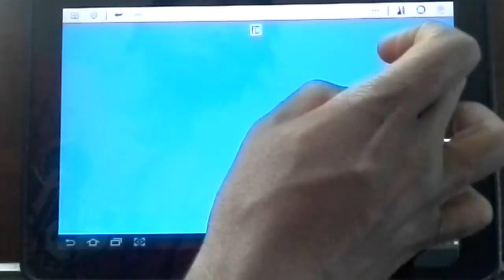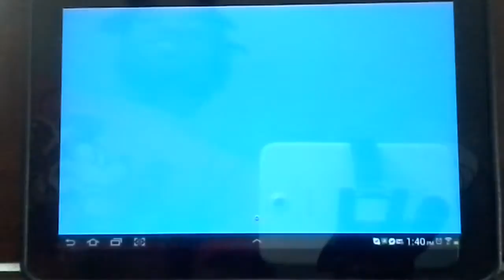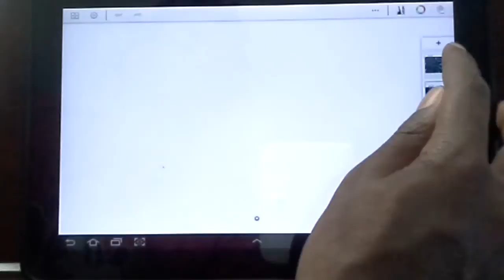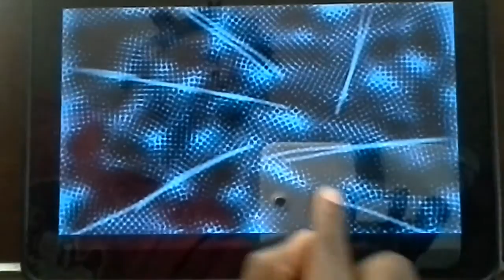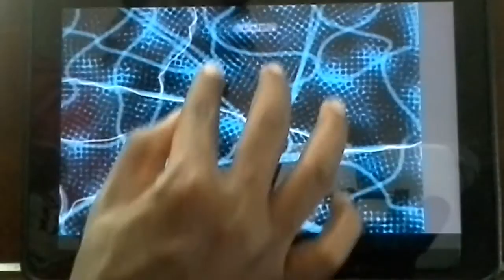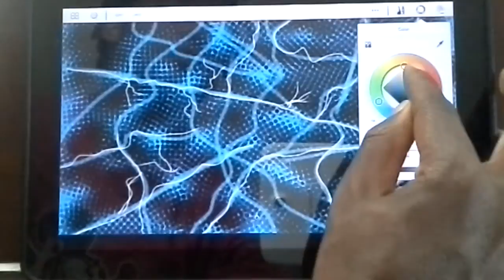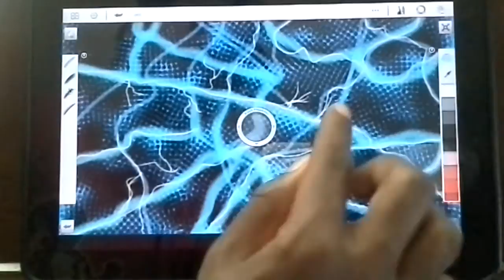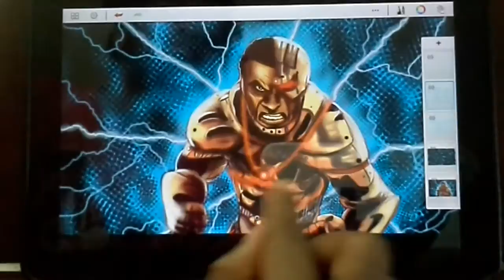Sketchbook pro tutorial. How to make a background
In this video I will show you a cool fast way for making backgrounds for your drawings